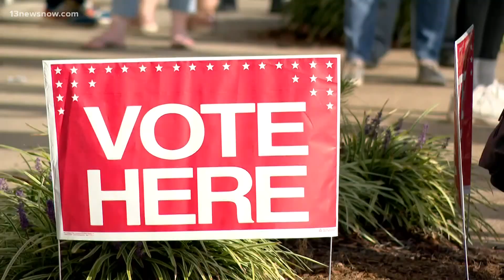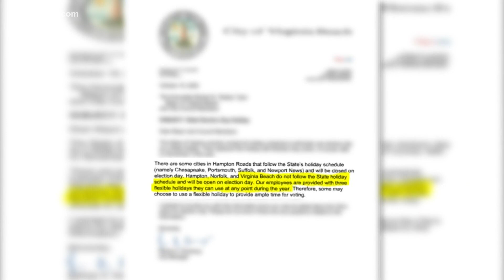Group calls for Hampton city leaders to recognize Election Day as a holiday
Starting this year, Election Day, November 3, is a state holiday in Virginia. However, some Hampton Roads cities aren't following suit.